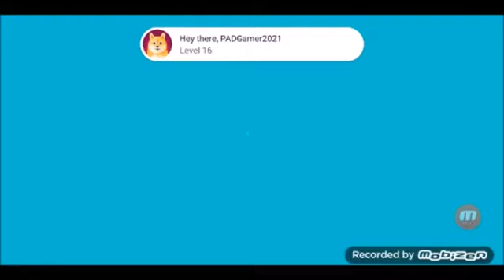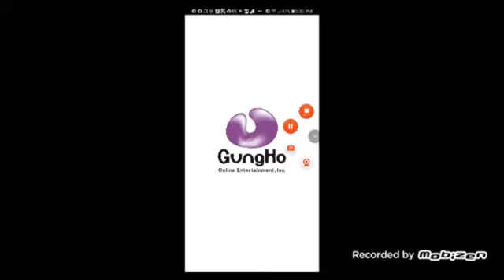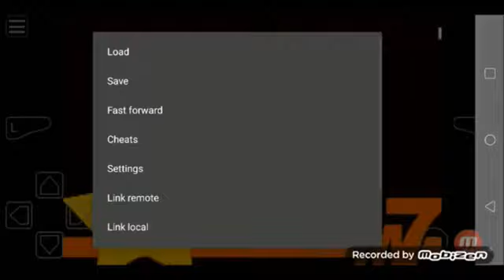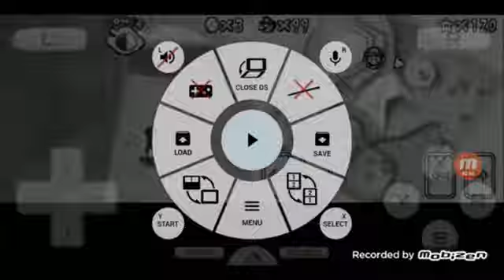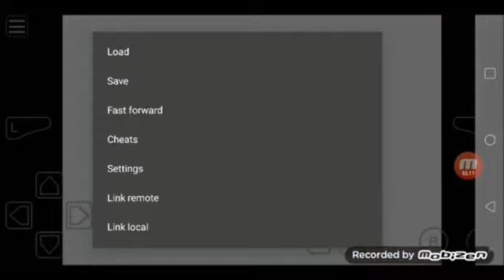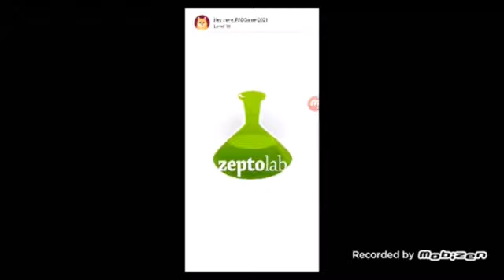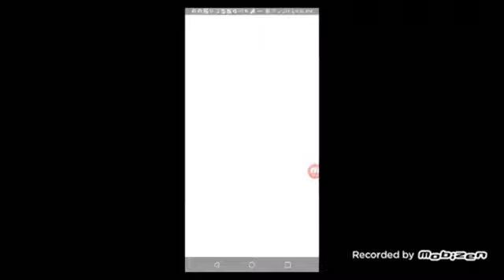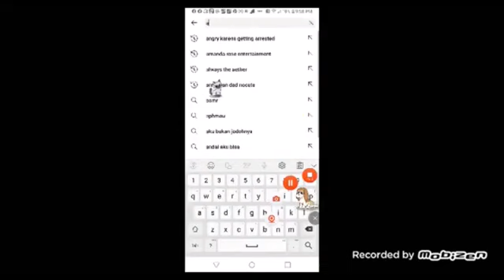November 28, 2023(3)